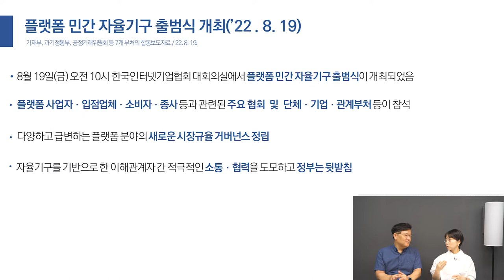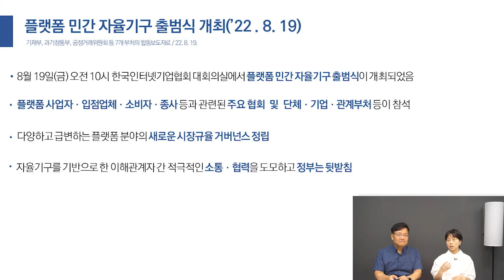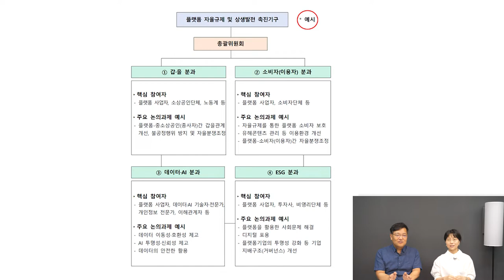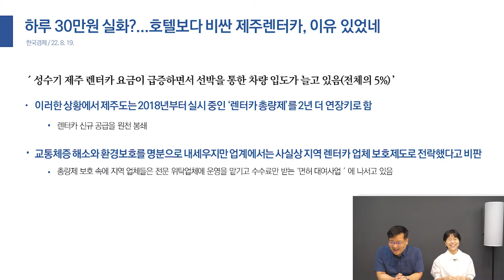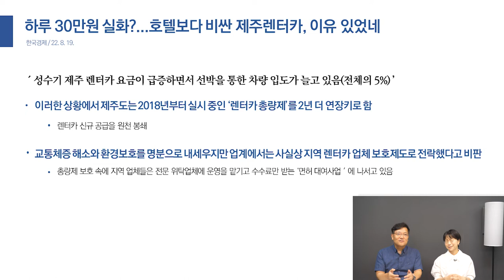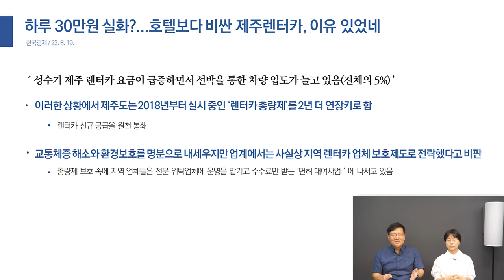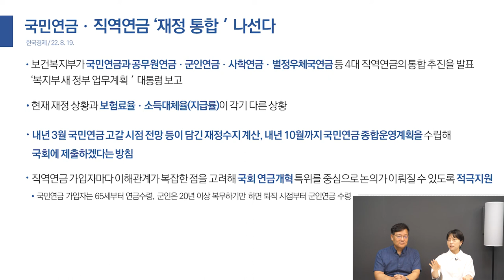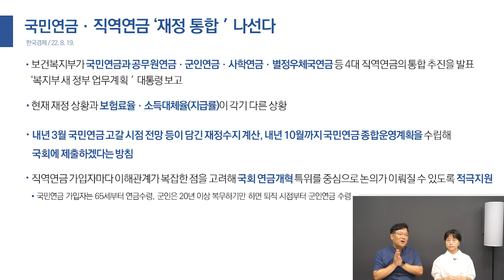플랫폼 민간 자율기구 출범식 개최 | 제주도를 가려면 항공,숙박보다 렌터카 예약이 1순위인 이유?